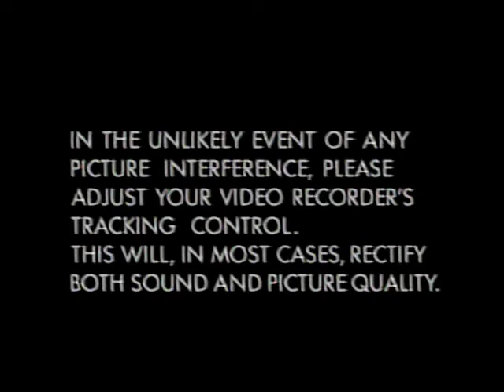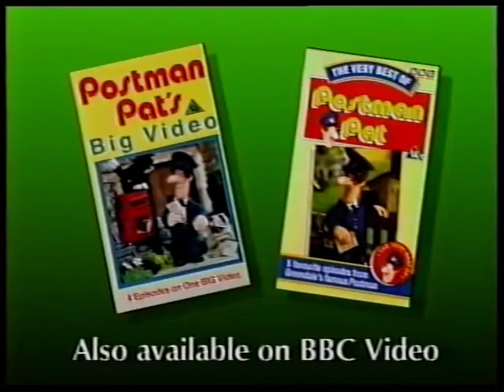Postman Pat And The Tuba (1994) Australian VHS (Fanmade)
Sense that I don't like ABC For Kids VHS releases of Fireman Sam, & Postman Pat,  I made this video for myself and others who want to watch it because, I was wondering what Postman Pat And The Tuba would look like, if it was released In Australia Double Feature With Postman Pat & the Barometer on BBC video, in a tie with the UK release Instead of being released on ABC Video as two separate video's between 1995 & 1996.

Released by BBC Enterprises Ltd on  3rd October 1994.

Episodes
1. Postman Pat and the Tuba
2. Postman Pat and the Barometer

Trivia
This video features an advertisement for Postman Pat's Big Video and The Very Best of Postman Pat at the start.
Although there is no specific title on the cover, the video is often known as Postman Pat and the Tuba, particularly on the label of the cassette.